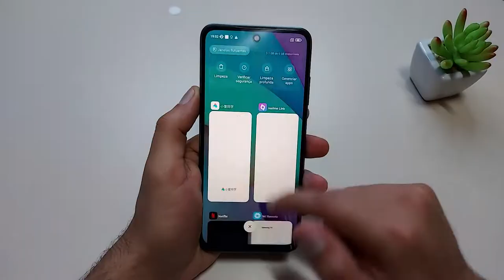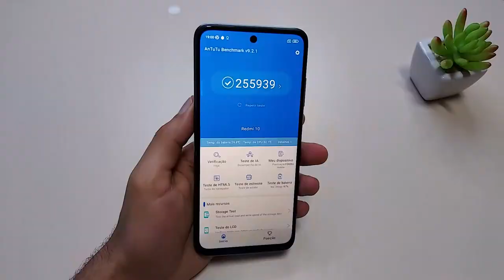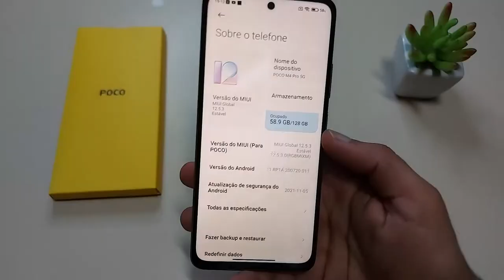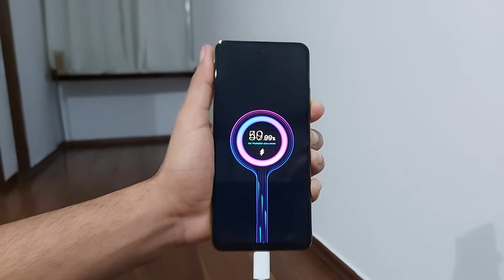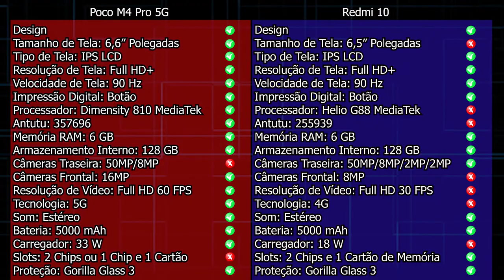POCO M4 PRO VS REDMI 10 DUELO CUSTO BENEFÍCIO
Dicas e Funções / Teste de Jogos Poco M4 E Redmi 10

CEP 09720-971